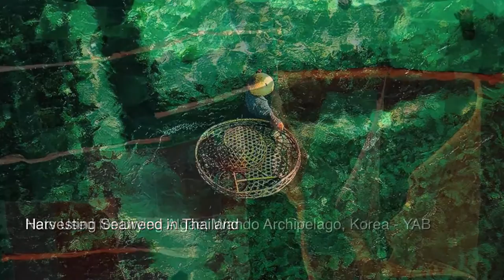World Societies, World Economies 2 HD 1080p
Economic science has the tools to provide into the institutions and patterns of change within any society, whether the small bands of our ancestral hunter-gatherer groups, villages, towns, and modern great cities. This slideshow gives a glimpse into these varieties of societies in anticipation of thinking about how economic tools may be applied to analyze them and explain their institutions and changing patterns.